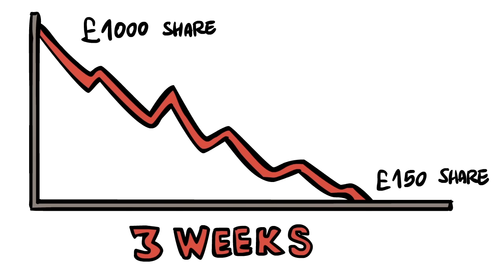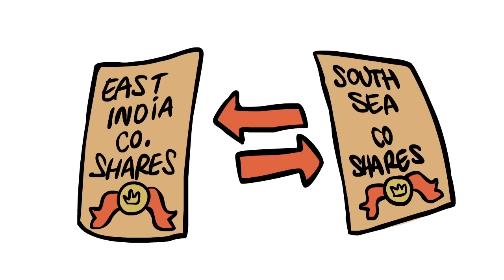England: South Sea Bubble - The Bubble Pops - Extra History - Part 4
📜 England's South Sea Bubble - Part 4 - Extra History
With the South Sea Company's value dangerously inflated, Blunt drives one more scheme to raise stock prices - and it finally backfires on him. Early investors (including the famous politician Robert Walpole) seize the opportunity to sell their stock while the value is high, and the general public finally realizes that the South Sea Company has no actual worth. Everyone who didn't sell their stock in the first round finds themselves suddenly bankrupt as the stock value plummets. Even King George, on vacation when disaster strikes, loses a large amount of the royal fortune. Robert Walpole, however, sees this as an opportunity to make himself a hero of the public. Hiding his own involvement in the South Sea Swindle, he cancels all debts owed for the company's stock to help put its public investors back on their feet. Despite this, the public demands an inquiry and Walpole must walk a thin line between his facade as defender of the people and the reality of his, his party, and the King's blatant corruption.

*Miss an episode in our South Sea Bubble Series?*